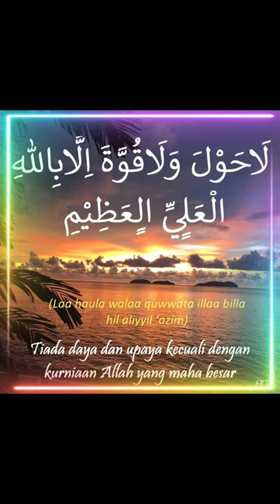ZIKIR HARI ISNIN